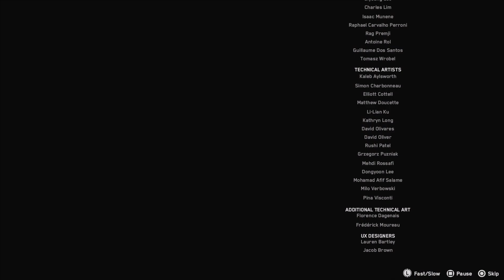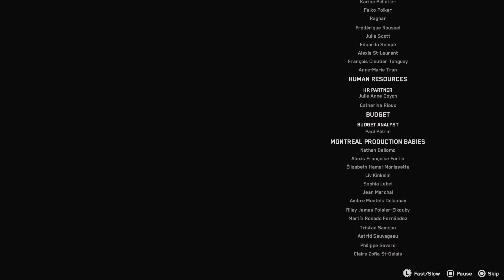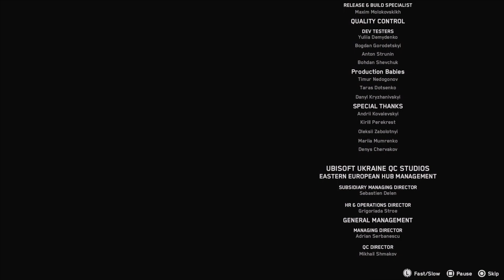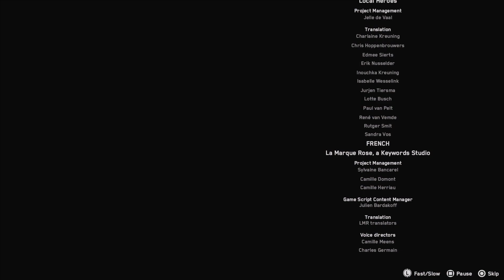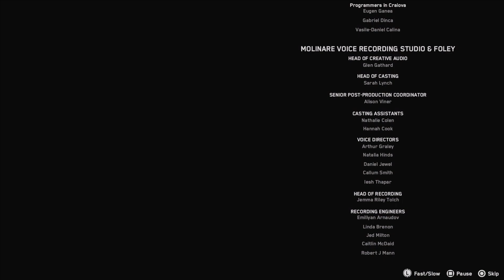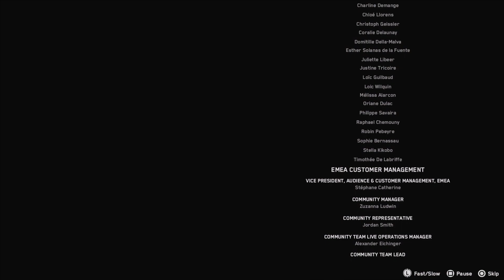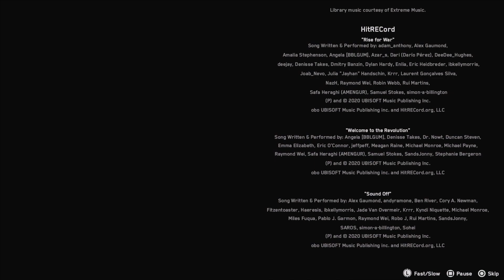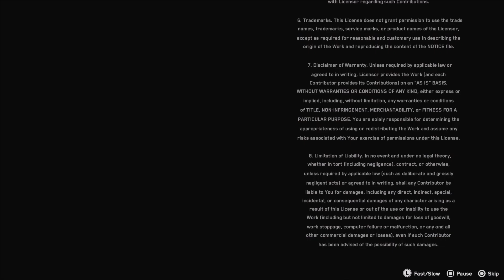Watch Dogs: Legion - Credits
*Game description*

Watch Dogs: Legion is an upcoming action-adventure game, developed by Ubisoft Toronto and published by Ubisoft. It is the third instalment in the Watch Dogs series, and the sequel to Watch Dogs 2.

RELEASE DATE: Oct 29, 2020
DEVELOPER: Ubisoft Toronto
PUBLISHER: Ubisoft

 *Channel Description*